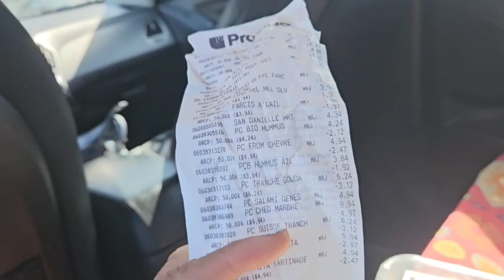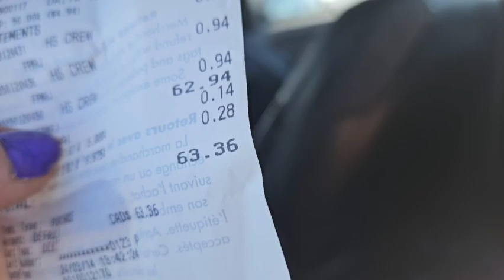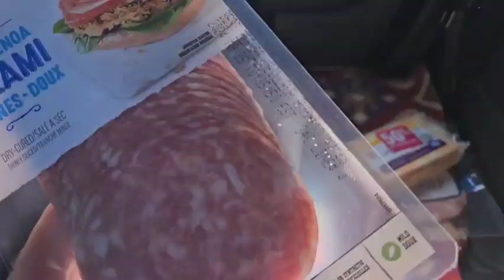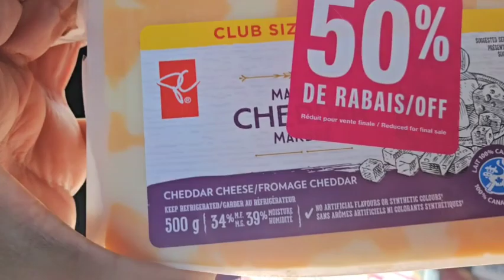March 14, 2024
Edited by Yo
بشتابید به سوی حراج خوراکی‌های خوشمزه وارزان